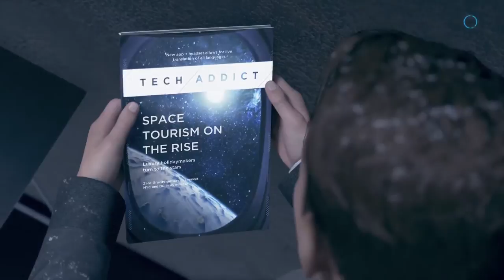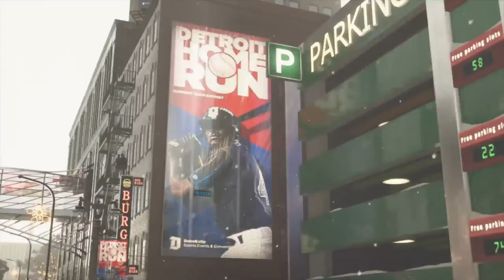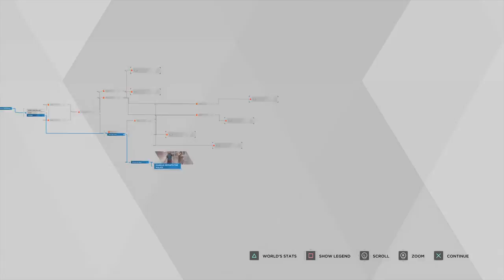DETROIT - PART 15 - THE KAMSKI TEST